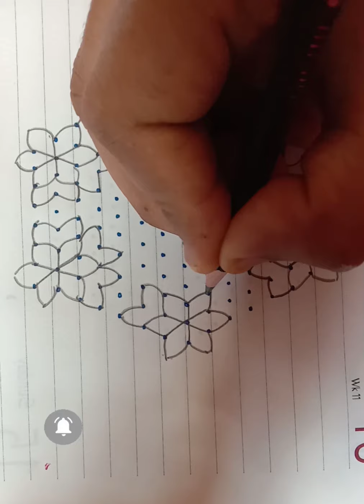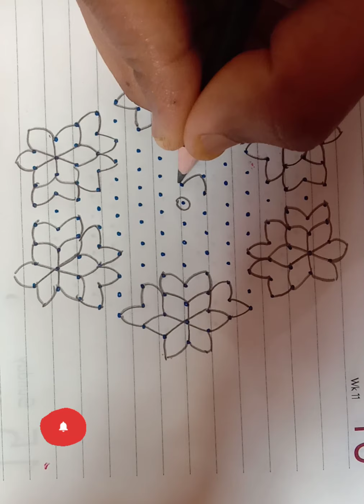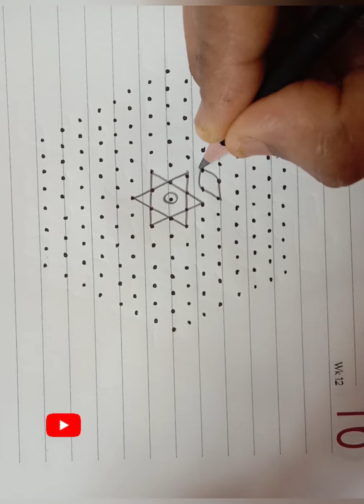2 Kolam Designs with 15*8 dots // Rangoli design // Chukkala muggulu with dots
2 Kolam Designs with 15*8 dots // Rangoli design // Chukkala muggulu with dots